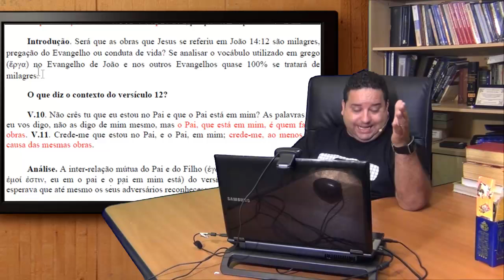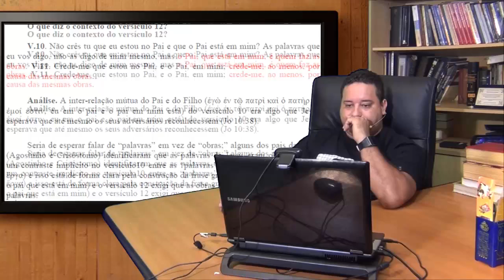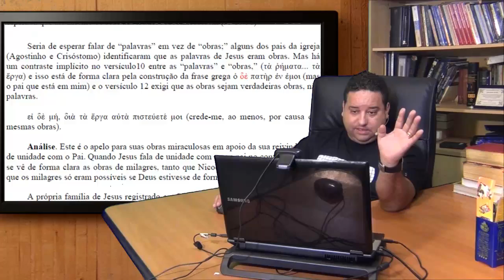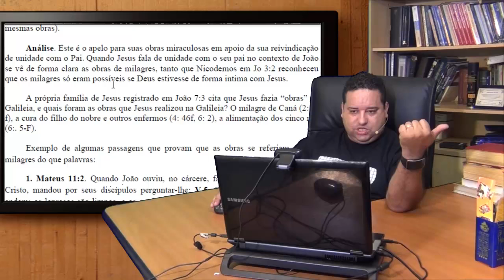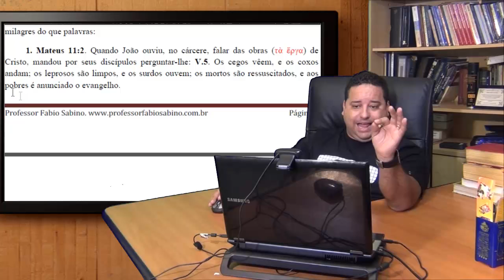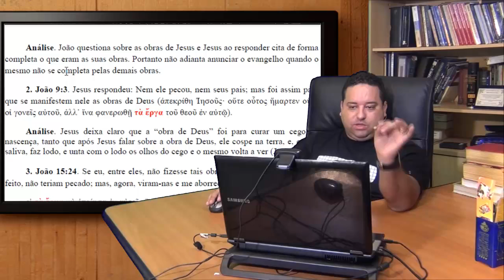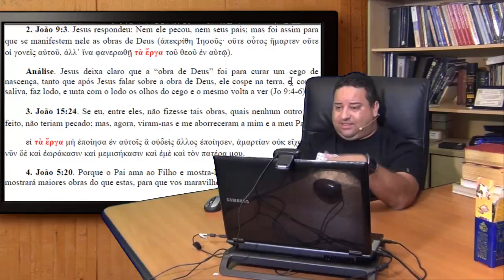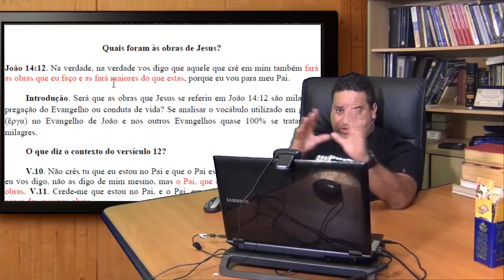Crente que não faz milagre está desviado!